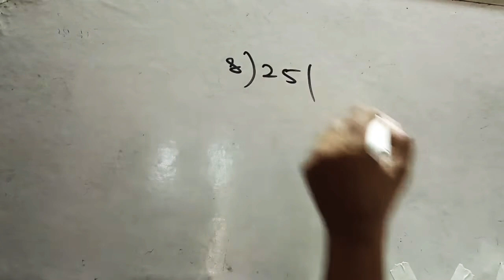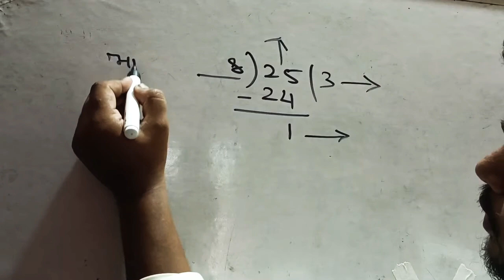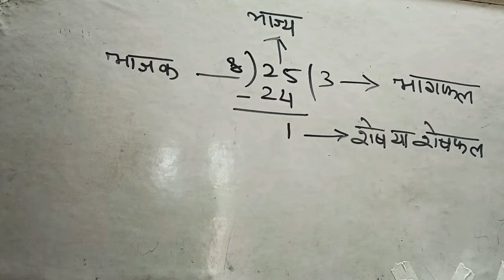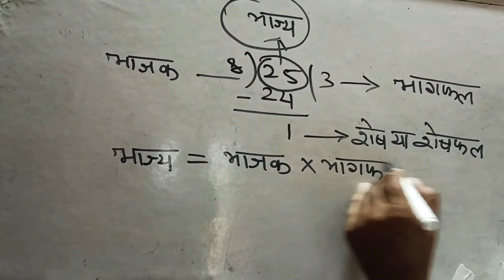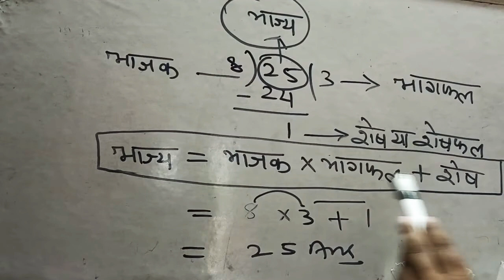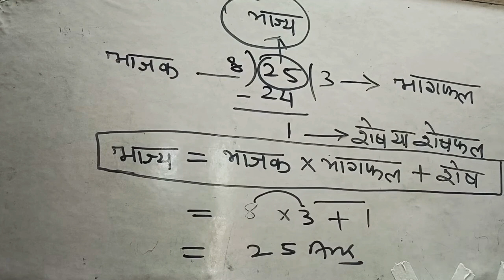आसानी से भागा जाँच करना सीखे //Aasani Se Devide Jaach Karna Sikhe केवल 2 मिनट में